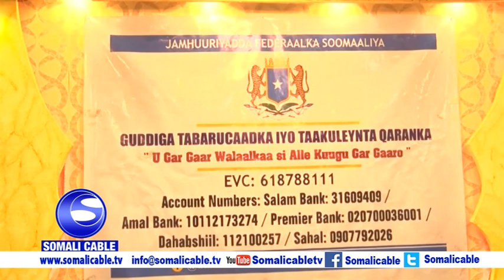Guddiga Gurmadka Qaran ee fadhigoodu yahay Muqdisho ayaa waxey lacago taakuleyn ah gaarsiiyeen dadki